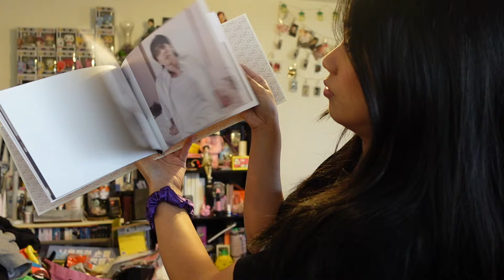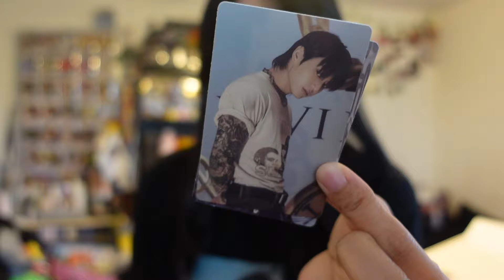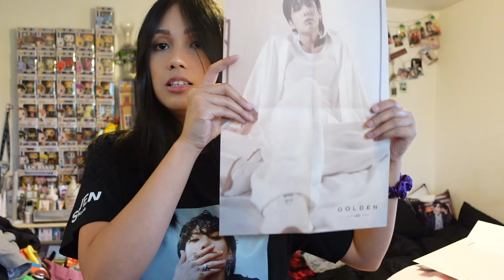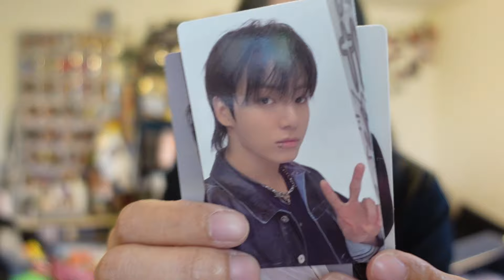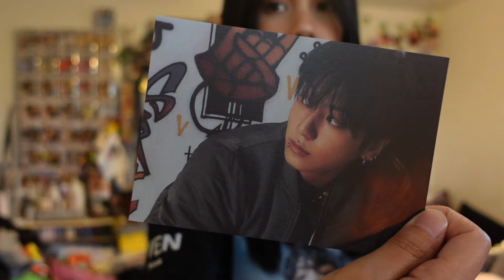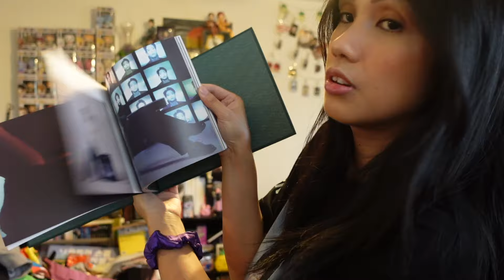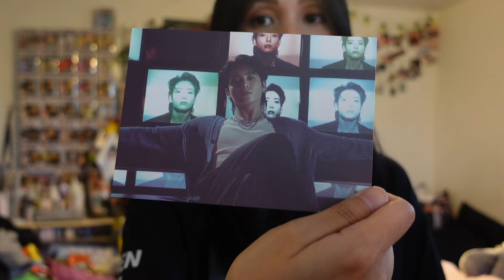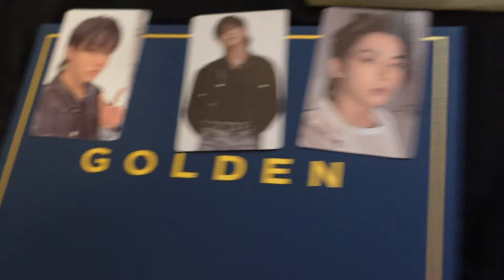jung kook golden albums solid substance shine unboxing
NOVEMBER 10, 2023:
thesvntharkive denim jacket and pants set came in!
opening all of my golden albums that came in.

(Kpop market for more bts goods 🤩)

YES I'M THAT FAR BEHIND IN VIDEOS BECAUSE I DID VLOGMAS, NO! MICHELLEMAS 2023!